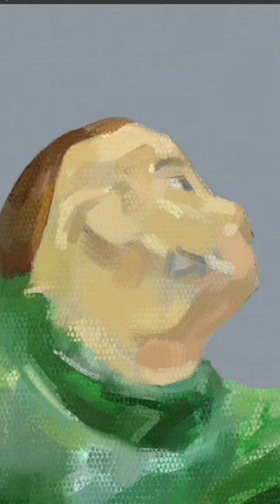A Goal Keeper Painting Story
Another vintage toy inspired painting. Part of what I love about these toys is how they can, on a miniatures scale, evoke an epic energy.

This little Goal Keeper is a case in point. I found him when roaming along the stands at one Sandown Park toy fair and was instantly drawn to him and the dynamic power of his pose.

Probably based on some serious studying of football players in action, this little toy represents an extraordinary process, where life is reduced down to it's essentials.

He was sensa football and flat down on one side when I saw him. I decided to take things one step further in painting him, launching him up into the air, in a grand finale style big save!